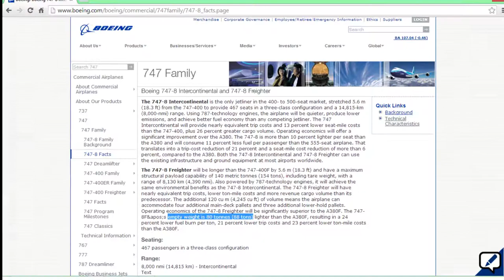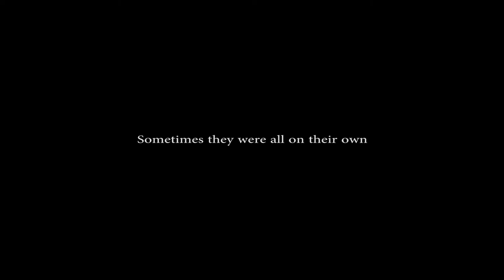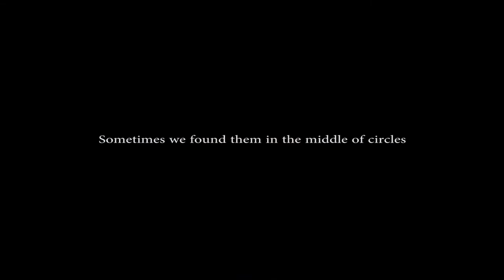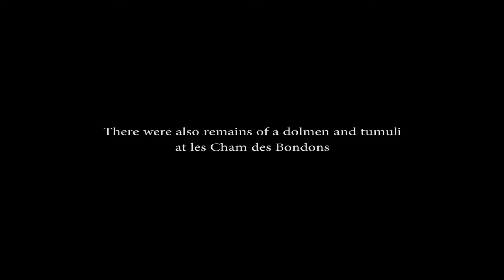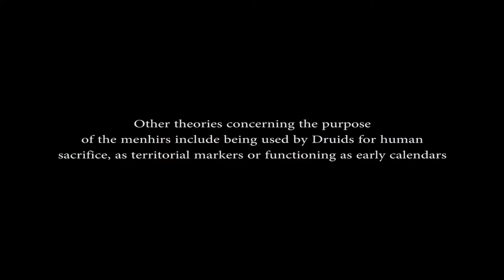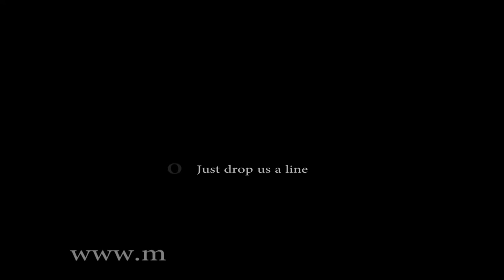Ancient France - Standing Stones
A short film we made about some of the standing stones we visited on our road-trip in Southern France during the summer of 2013

Tracks used --
Rise of the Fallen
Waves of Melancholy
Cubes of Perception
Marimba Oriental (Test Version)